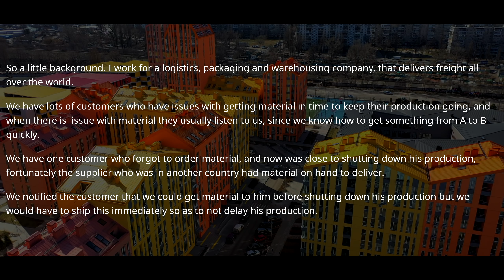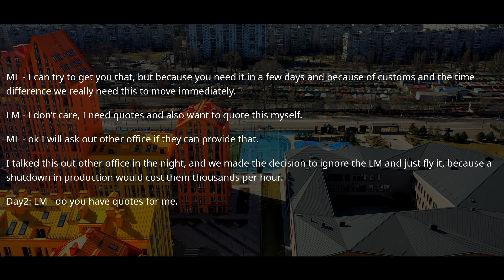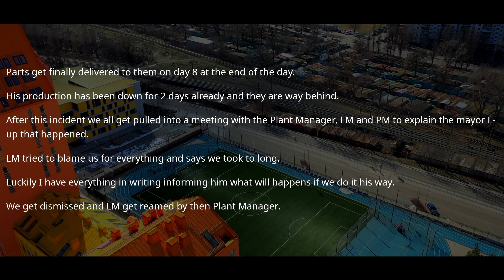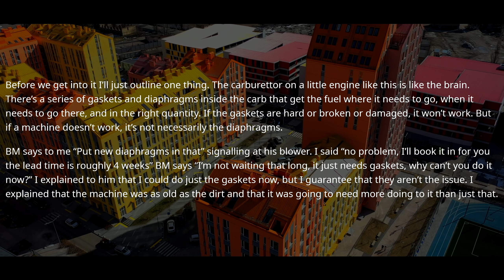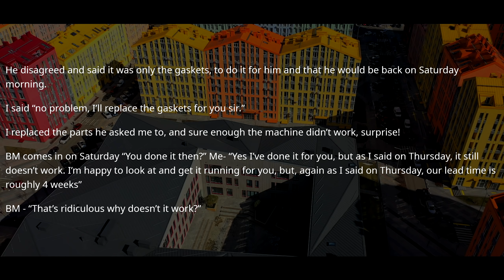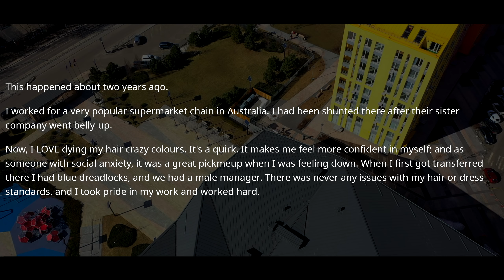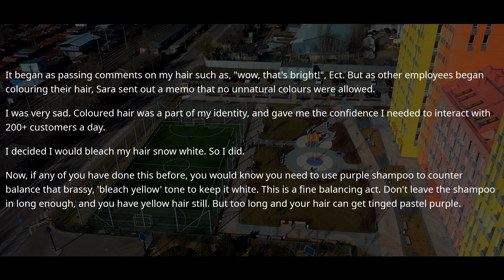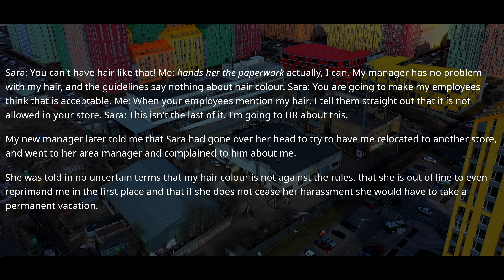New Boss Doesn't Realize I Don't Work Here Anymore! Ask HR What This Means! r/MaliciousCompliance